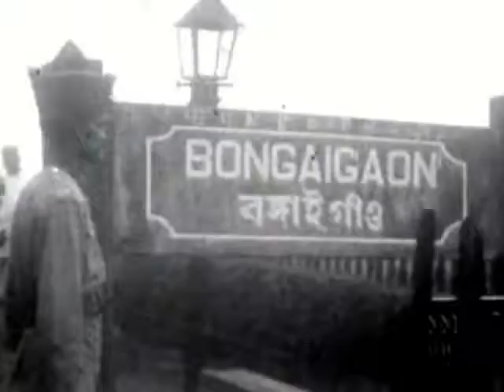मुगल सराय 1920 का वीडियो